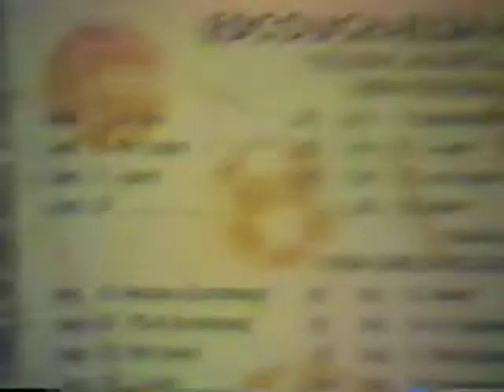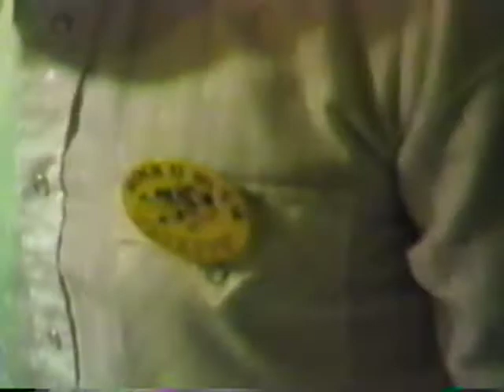1985---My Beautiful Sisters, My Brother (Joe), Mom & Dad